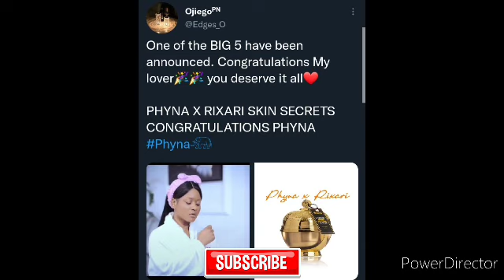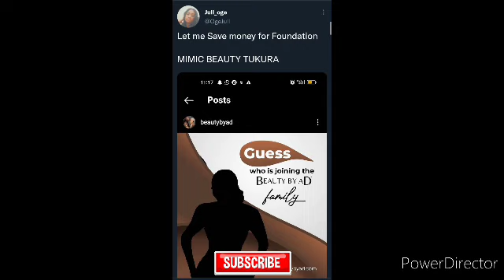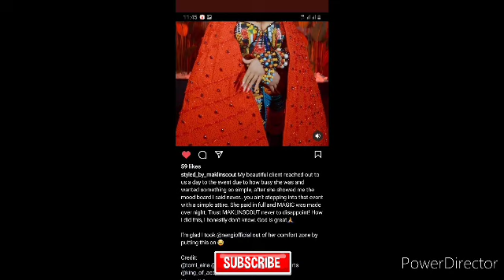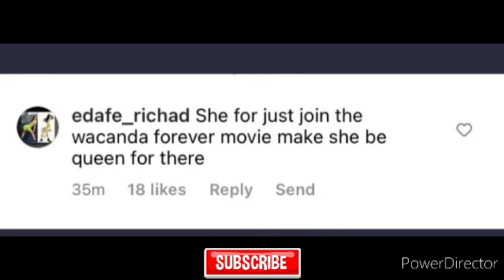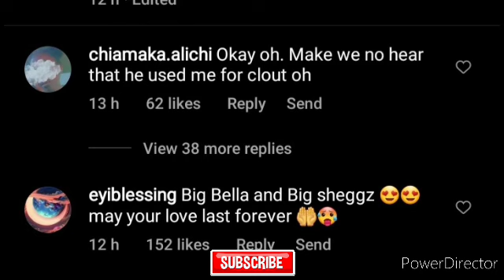BEAUTY AND PHYNA'S MULTIMILLIONAIRE DEALS.NENGI HEAVILY EXPOSED.SHEGGZ AND BELLA SPRAYS FRESH PEPPER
Happy  new week my people🥳
Here is another interesting video for you. findout what your favourites; Nengi, Phyna, Beauty, Sheggz and Bella are up to here